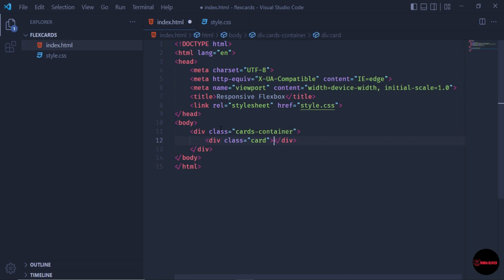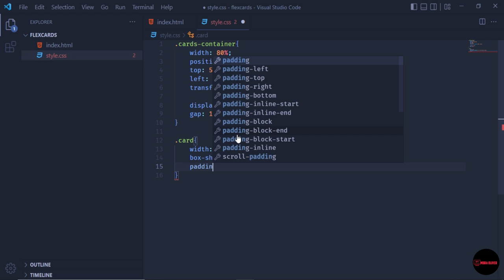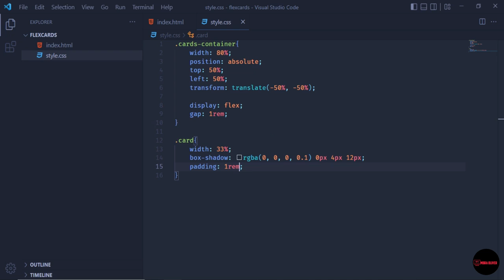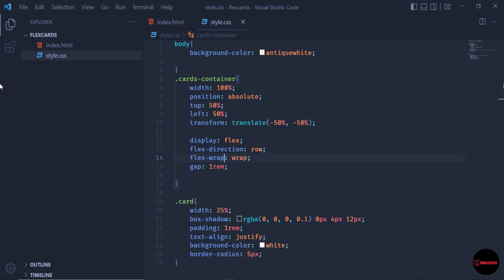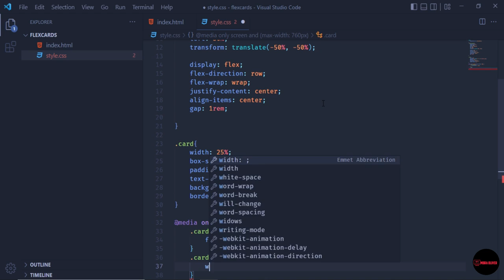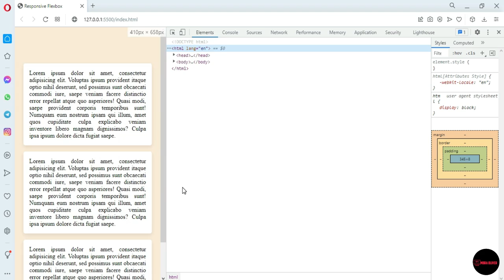CSS Responsive Flexbox Cards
Learnt how desin an responsive card flexbox layouts for web & mobile